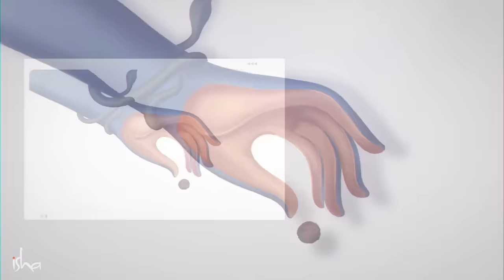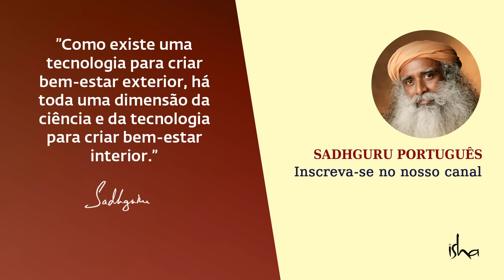Esta Semente Especial Te Protege de Energias Negativas | Sadhguru Português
Usar uma rudraksha traz inúmeros benefícios físicos e mentais e também ajuda no crescimento espiritual. Neste vídeo, descubra quais são esses benefícios com Sadhguru.